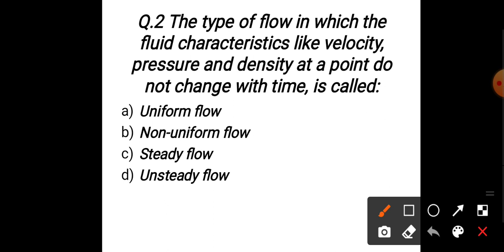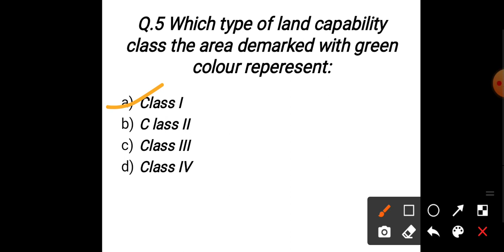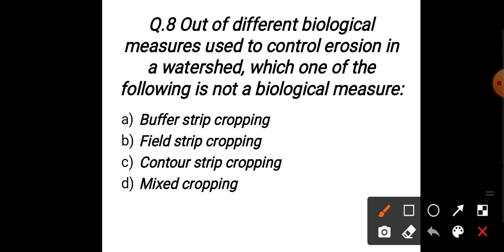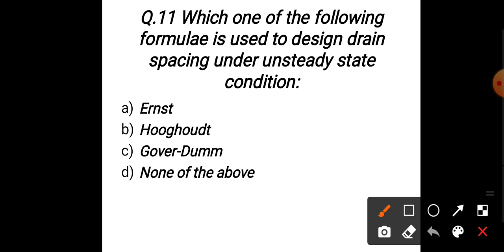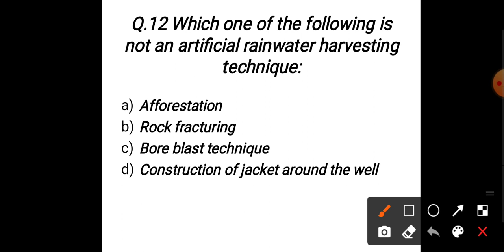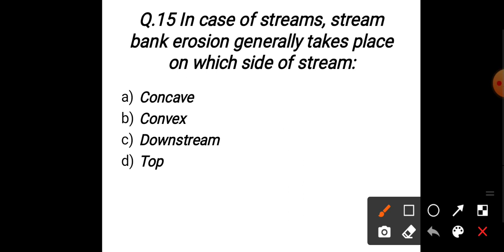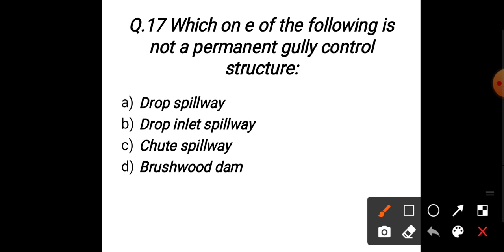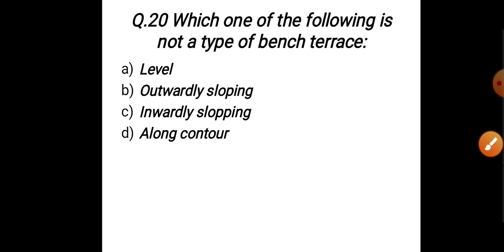Soil water conservation & Irrigation | Part 2